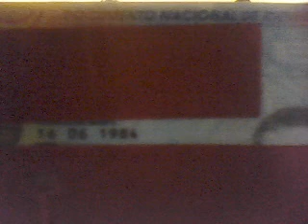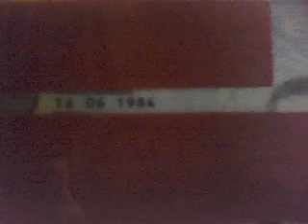contestado a esa es la cuestion